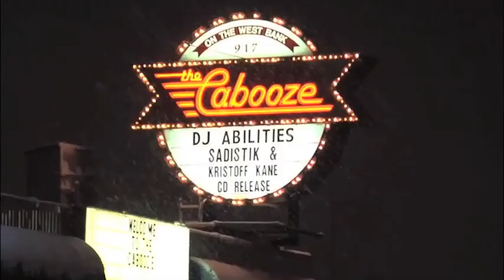CreaTV Ep.1 - Listen Up!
CreaTV is the teen-produced TV show at CTV North Suburbs. This documentary is part of Episode 1: Teen Life in a Nutshell and explores the relationship between teens and music.

Youth Producers
Amy O'Connell
Alexander Zaic
Erin Offenhauser
Jake Bailey
Zech Carter

Producer
Rachel Roff

Assistant
Lauren Peake

Featuring

Kristoff Krane
Sadistik
Dessa
The Brutes
Justin Clarkin
Erin Offenhauser

Thanks to all the musicians that participated!

Thanks to Kristoff Krane for the song, "Road Less Travelled" used in the introduction

Thanks to Lenstory Films and The Brutes for the use of the wonderful music video footage from "Yourspace"